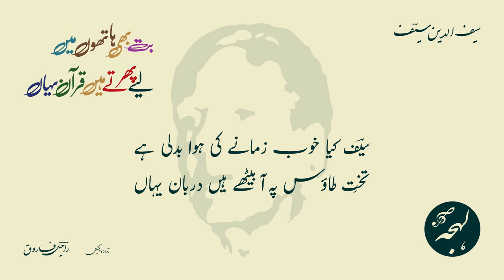SAIFUDDIN SAIF - But Bhi Hathon Mein Liye Phirte Hain Quran Yahan - LEHJA [Urdu Poetry Channel]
Urdu Poetry of Saifuddin Saif
Ghazal: But Bhi Hathon Mein Liye Phirte Hain Quran Yahan

بت بھی ہاتھون میں لیے پھرتے ہیں قرآن یہاں

سیف الدین سیفؔ کی شاعری

اردو غزل: بت بھی ہاتھون میں لیے پھرتے ہیں قرآن یہاں
شاعر: سیف الدین سیفؔ

Lehja opens a store on Teespring. Buy T-shirts, mugs, tote bags, phone cases and more with the classy Urdu graphics that mark Lehja.

SUPPORT US

BUSINESS QUERIES

POETRY TEXT:

مکمل غزل:

ایک سے ایک ہے غارت گرِ ایمان یہاں
اے مرے دل ترا اللہ نگہبان یہاں

چھوڑ کر جاؤں ترے شہر کی گلیاں کیسے
دل یہاں روح یہاں جسم یہاں جان یہاں

کس سے پوچھوں کہ وہ بے مہر کہاں رہتا ہے
دلِ بے تاب مری جان نہ پہچان یہاں

جانے اس شہر کا معیارِ صداقت کیا ہے
بت بھی ہاتھوں میں لیے پھرتے ہیں قرآن یہاں

ٹوٹ جائے تو اسے دل کا لقب ملتا ہے
چاک ہو جائے تو ہوتا ہے گریبان یہاں

اور ہوں گے جنھیں طوفان ڈبو دیتا ہے
ہم جو ڈوبے تو بہت آئیں گے طوفان یہاں

اب یہی لوگ کریں گے نئی دنیا تعمیر
تو نے دیکھا ہے جنھیں بے سر و سامان یہاں

سیفؔ کیا خوب زمانے کی ہوا بدلی ہے
تختِ طاؤس پہ آ بیٹھے ہیں دربان یہاں

Full Ghazal Text (Credits: Rekhta):

ek se ek hai ġhārat-gar-e-īmān yahāñ
ai mire dil tirā allāh nigahbān yahāñ

chhoḌ kar jā.ūñ tire shahr kī galiyāñ kaise
dil yahāñ ruuh yahāñ jism yahāñ jaan yahāñ

kis se pūchhūñ ki vo be-mehr kahāñ rahtā hai
dil-e-be-tāb mirī jaan na pahchān yahāñ

jaane is shahr kā meyār-e-sadāqat kyā hai
but bhī hāthoñ meñ liye phirte haiñ qur.ān yahāñ

TuuT jaa.e to ise dil kā laqab miltā hai
chaak ho jaa.e to hotā hai garebān yahāñ

aur hoñge jinheñ tūfān Dubo detā hai
ham jo Duube to bahut ā.eñge tūfān yahāñ

ab yahī log kareñge na.ī duniyā ta.amīr
tū ne dekhā hai jinheñ be-sar-o-sāmān yahāñ

'saif' kyā ḳhuub zamāne kī havā badlī hai
taḳht-e-tā.ūs pe aa baiThe haiñ darbān yahāñ